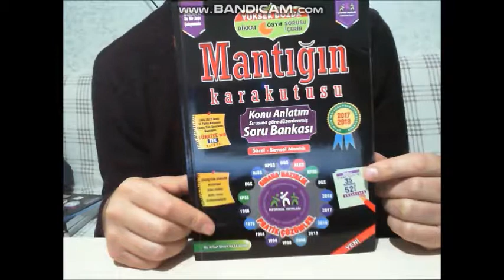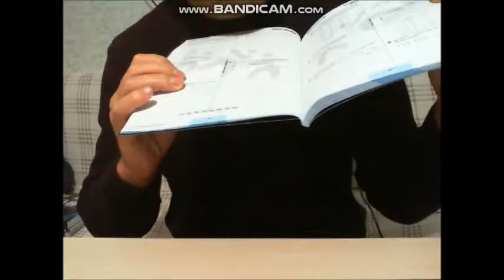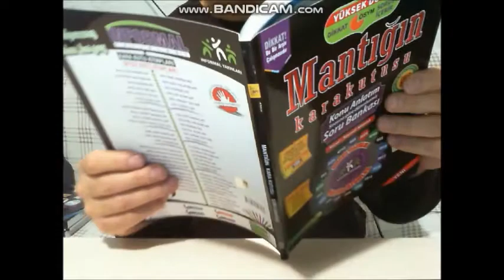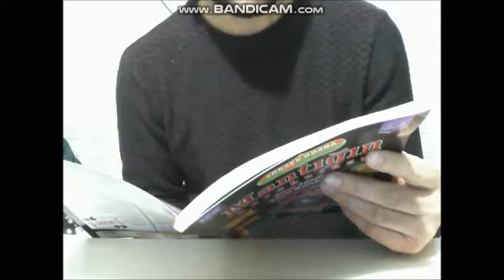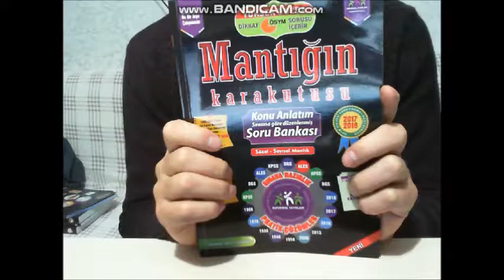Mantığın Karakutusu Tamamı Çözümlü Soru Bankası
Tanıtım Yazısı (kitap patik sitesinden):
Bu kitabımızda informal (kendi kendine öğrenme) eğitim sistemi gözetilerek sorular düzenlenmiştir.

1- Konu özetini hücreleme sistemine göre yaptık.

2- Konu anlatımını hazırlarken gereksiz ayrıntıdan ve bilgi kirliliğinden kaçındık.

3- Güncelliğini yitirmiş, müfredattan çıkartılmış konu ve sorulara yer vermedik.

4- ÖSYM’nin mantığını kavratmaya çalıştık.

5- Tüm sınavlar içinden ÖSYM’nin güncel soru mantığına uygun sorulara yer verdik.

6- Soruları hazırlarken kolaydan zora doğru sıralamaya çalıştık.

7- Soruların hangi sınavlarda çıktığını altlarına yazdık.

8- Soruların hangi yıllarda çıktığını belirttik.

9- Testleri oluştururken mini denemeler şeklinde düzenledik.

Böylece öğrencilerimizin konuyu sıkılmadan, zevkli bir şekilde öğrenmesine gayret ettik.